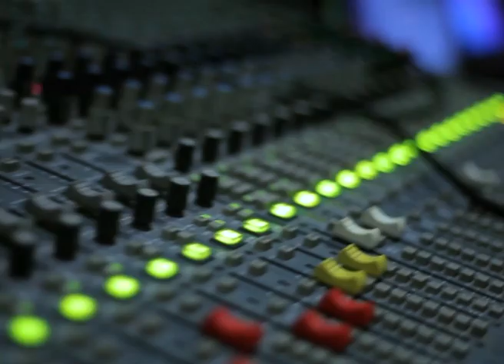Mellow Mood - La Tempesta al Rivolta - Intervista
Sabato 8 dicembre 2012 - Rivolta PVC - Marghera (Ve)